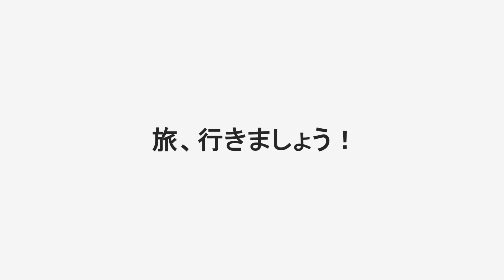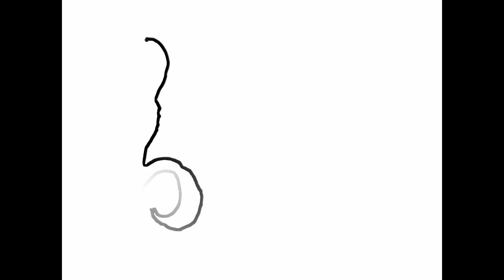名古屋良いトコ一度はおいで 第１巻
2014年11月27日発売の
パチンコ必勝ガイド 極上MIX Vol.2内企画
“名古屋良いトコ一度はおいで”
その誌上企画と連動した動画配信。
今回はその第１弾！

誌面では見る事の出来ないもう１つの旅がココにある！